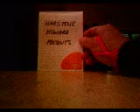Harstene Howard Paddleboard Endless Bummer